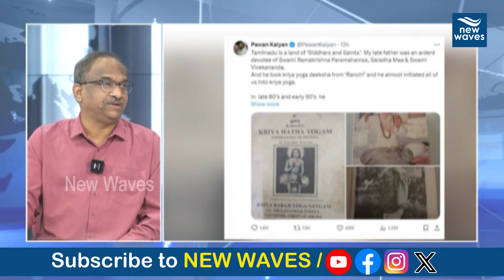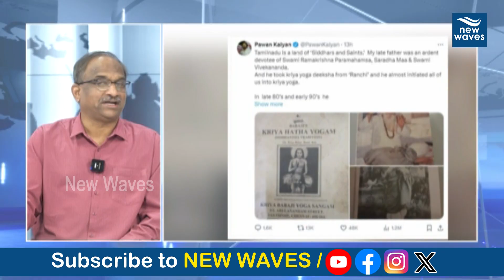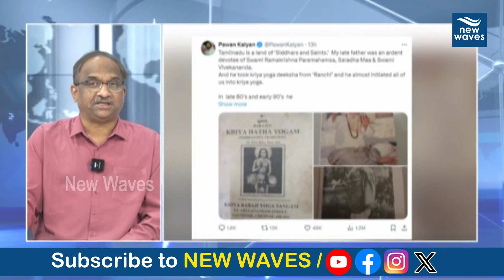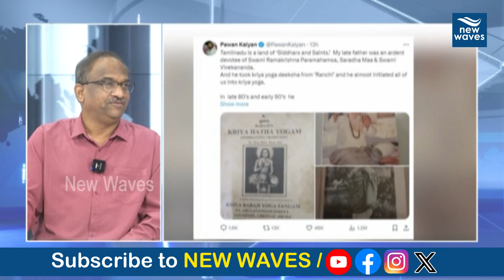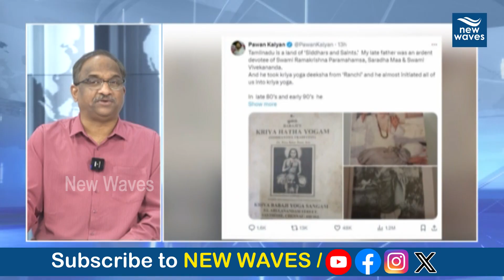తమిళనాడులో జనసేన విస్తరిస్తుందా | Prof Nageshwar First Reaction Janasena In TamilNadu | PawanKalyan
తమిళనాడులో జనసేన విస్తరిస్తుందా.. సోషల్ మీడియా ట్రోల్స్ పై ప్రొఫెసర్ నాగేశ్వర్ రియాక్షన్